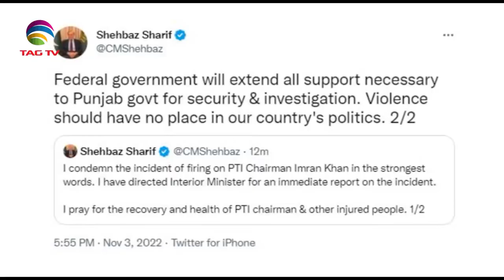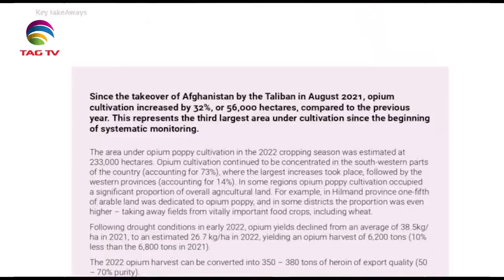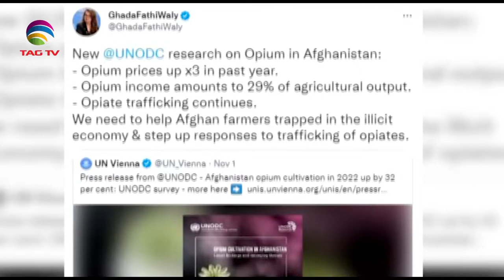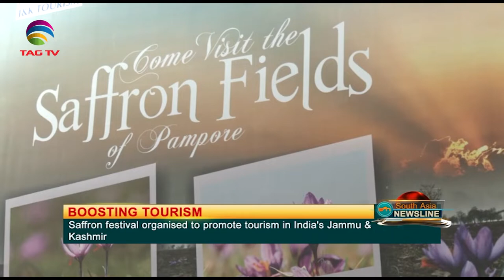South Asian Newsline, November 3, 2022